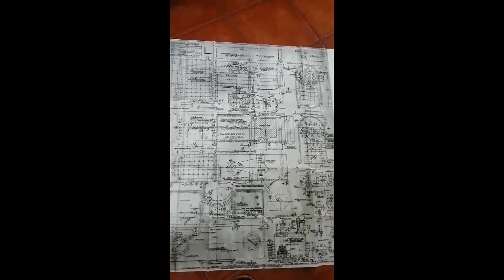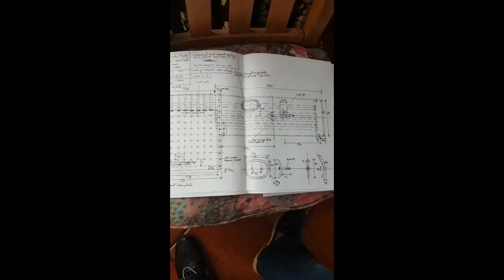3" Fowler Model Boiler Construction - Part 1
In this video I quickly cover the horn plates and then move onto the beginnings of the Boiler construction.